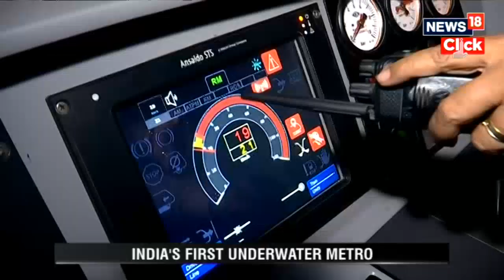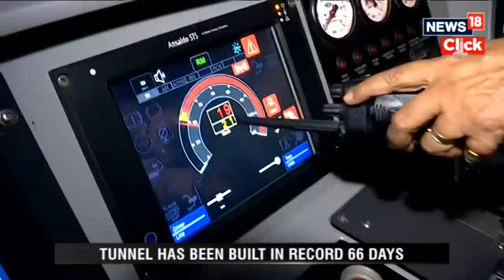India's First Underwater Metro Train In Kolkata | Inside View Of Kolkata Underwater Metro | News18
India's First Underwater Metro Train! Know all about Kolkata's engineering marvel